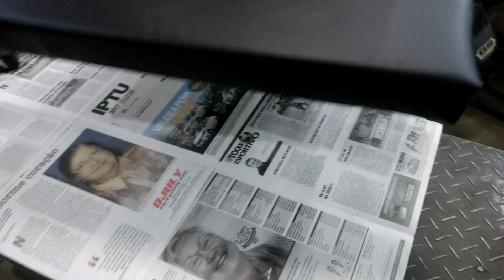Buggy kart cross - FASE 39 - Faça você mesmo - Encapando banco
Contato Metalurgica Somar 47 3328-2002